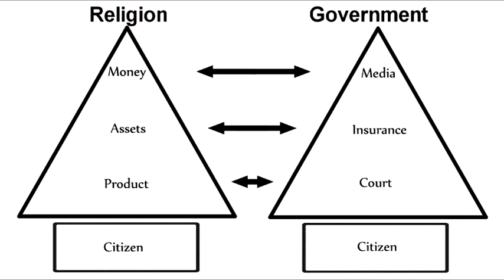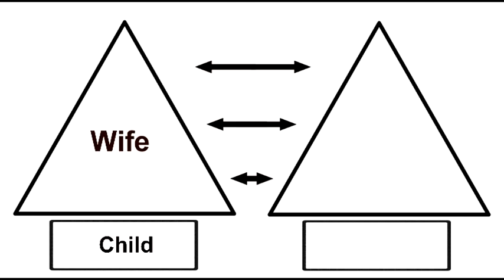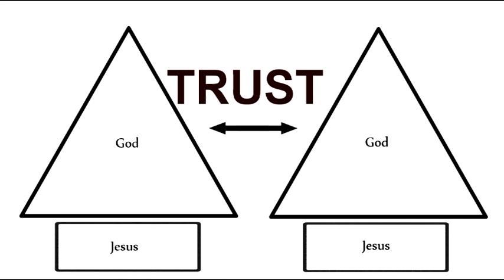What are you calling your father?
On this one, I attempt to show you what you are calling your father.

Don't miss Leaving the Pfarm and the Bo and Rocko Show